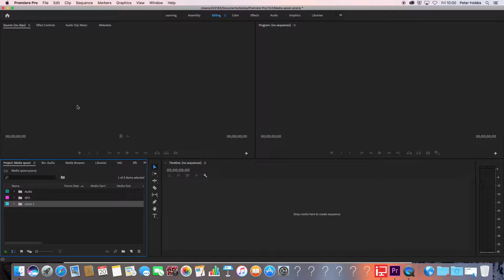colour folder change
changing folder colour